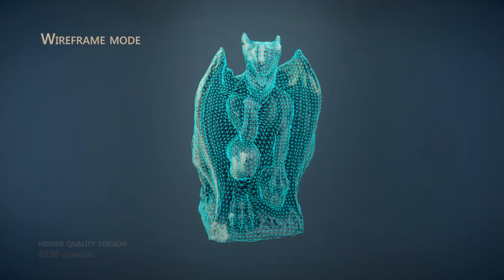Gargoyle showcase - 1k & 8k tris models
Modeled in 3dsmax and z-brush, with most of the textures painted directly on the model by using Photoshop CS6, rather than projections.
-testing the new CS6-
The zbrush sculpt model has 4000k polygons.

Rendered in Marmoset Toolbag and Zbrush for the HQ version.
Presentation done in After effects.